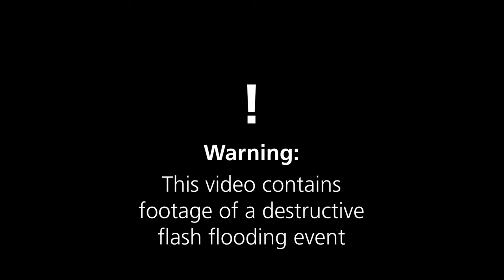Buchan Caves Reserve Boxing Day flash flooding event January 2024 update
Initial recovery and clean-up works are underway at Buchan Caves Reserve following an extreme flooding event on Boxing Day.

The flooding caused major damage to the reserve, which is currently closed to the public.

In addition to the damage to the reserve and infrastructure, Parks Victoria acknowledges the great distress this event has caused,  within the local community, and for park visitors, local businesses and our own staff.